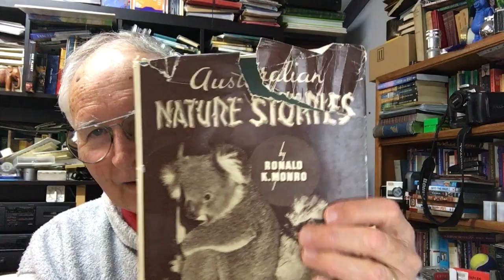Australian Photographers-Ronald K Monro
Ron Monro was a brilliant nature photographer, press photographer and war photographer and cinematographer.
Tragically he died young in his prime.
This is a glimpse into what he achieved and what could have been.
There are links below to what I have written about Ron previously and in turn there are links there where you can find access to his work online.